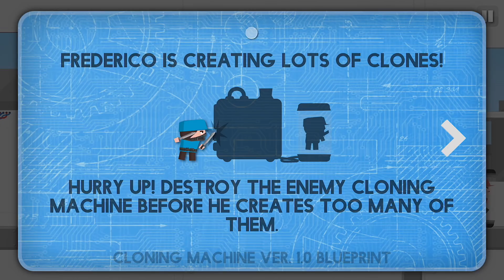Clone Armies - Gameplay Walkthrough Part 1 - Levels 1-5, Multiplayer (iOS, Android)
📱GAME DESCRIPTION

Clone Armies - Free

Backup your every move and train your Armies with the excellent military fighting skills in a unique adventurous 2D shooting game Clone Armies. The game is built with amazing features and a unique feature to clone your army and embed them with the same moves. Clone! Fight! Shoot! Die! Repeat! Every additional clone will copy exact same moves you did, when you were playing as it. Enjoy an amazing new experience of playing Shooting Game with "Clone Armies".

"Clone Armies" has lots of challenging missions with exciting surprises in each mission. Be smart while making your clone as it would do exactly the same move as you had done before. The game is designed in such a way that there are different ways to accomplish the mission. Use your strategic thinking skills and complete the missions. Earn chest-like capsules to unlock rewards, collect powerful new units and equipment and upgrade existing ones. Choose your own units and design your Army with different clones ranging from mini gun wielding soldier to jet-pack or tank. Come and play the most adventurous military game with awesome gaming mechanics and intuitive controls.

Get ready to beat your opponents in an anticipated 1v1 multiplayer mode. You can play casual battle with your friends or dive right in the ranked matches and climb the leaderboard! Customize your base with many different types of military equipment and deploy your army of clones to protect your cloning machine – then, crush your opponents base with careful planing and strategy.

GAME FEATURES
- Experience unique game mechanics you've never seen before
- Play 1v1 player versus player multiplayer ranked matches
- Earn chest-like capsules to unlock rewards, collect powerful new clones and equipment and upgrade existing ones.
- Learn easy and simple controls
- Choose between various units and military grade equipment with unique stats and abilities
- Complete multiple fun and challenging missions with increasing difficulty
- Defeat bosses in enjoyable bossfights
- Try multiple game modes + special Sandbox mode to create unlimited clones in a never-ending map
- Customize and protect your base

"Clone Armies" is the ultimate 2D shooter game with unique mechanics, multiple game modes including 1v1 player versus player multiplayer and thrilling effects.